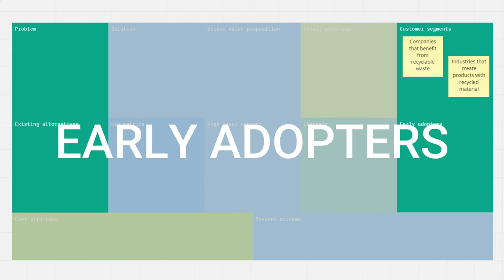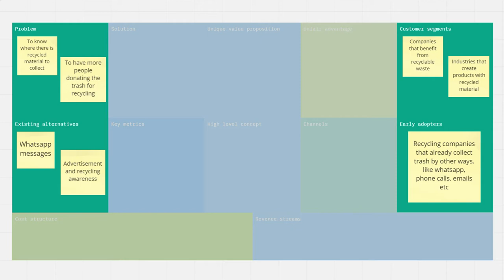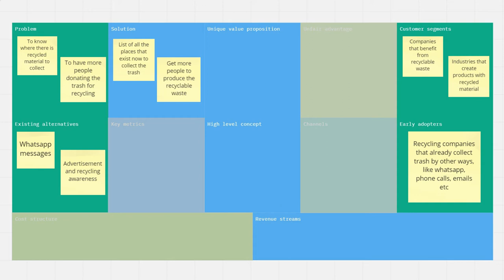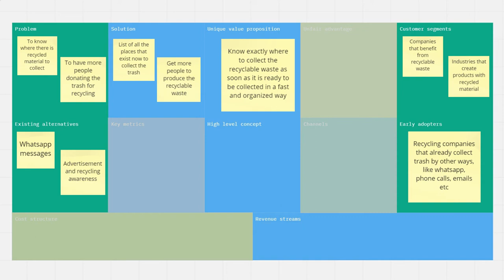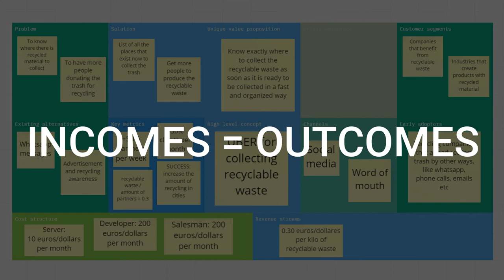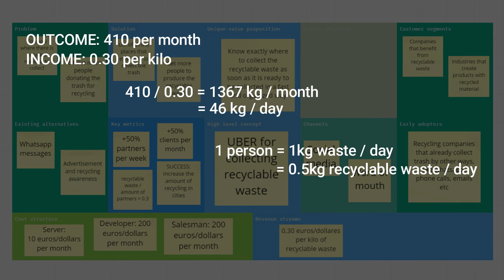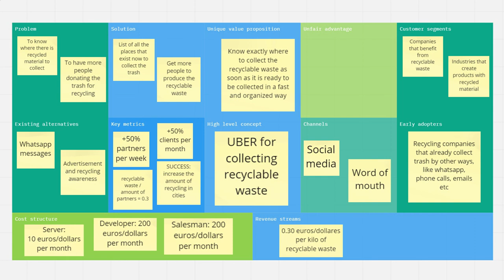How I created my business model in 20 minutes with Lean Canvas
Here I show how I managed to create the business model of my new startup in under 20 minutes using the Lean Canvas model. To capture the business model should be a fast process.

Here I also talk about the details of the Lean Canvas model, I go throug each section explaining what they mean and then I put the information of my own startup: Reciclica, the UBER of recyclable waste.